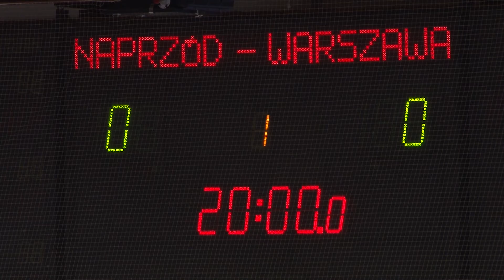Naprzód Janów HUKS Legia Warszawa 3 mecz play off